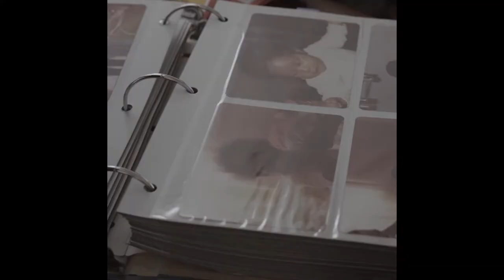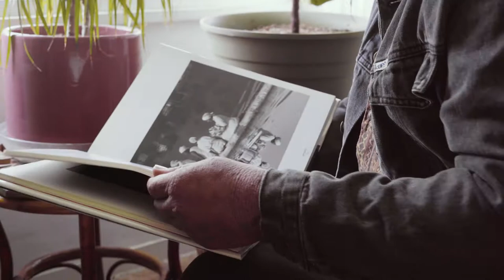Living Archive Series: Photographer Halline Overby | Adobe